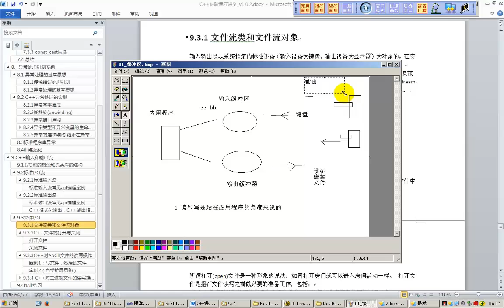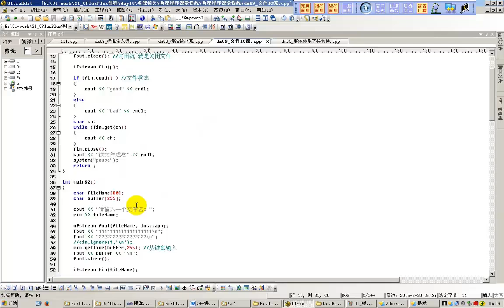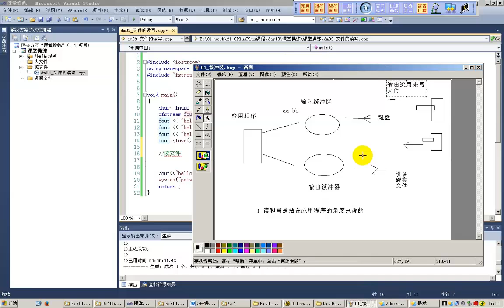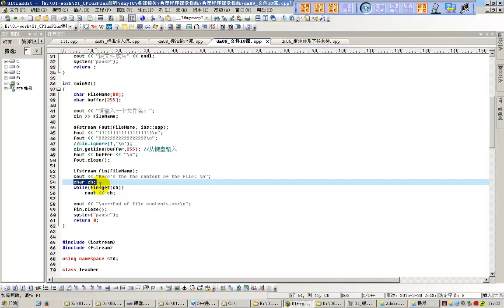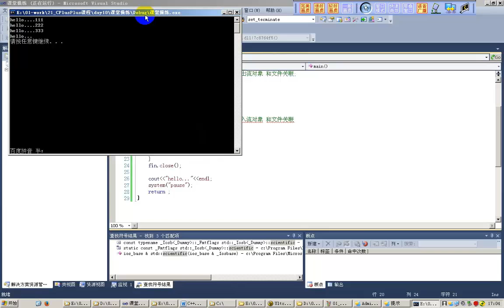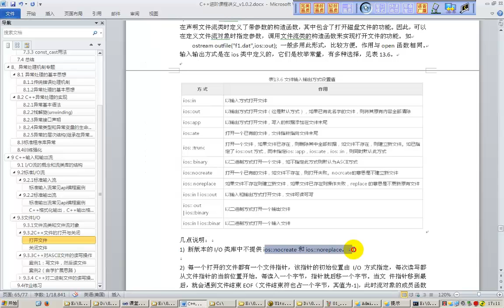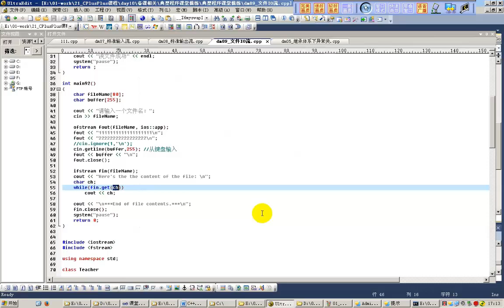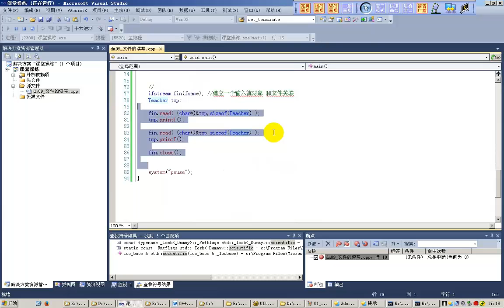43 文件的读写